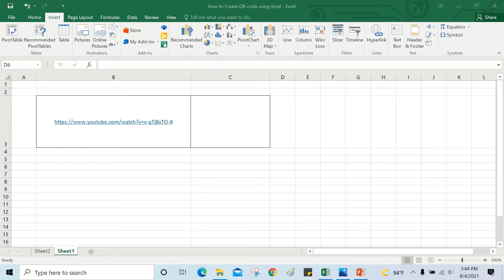How to Create QR code using MS Excel with English Captions / Subtitles / YSAI YU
How Create QR code using MS Excel.  Write your comment or request below.

You can Select English Captions / Subtitles

MS Excel Tutorial
Microsoft Office